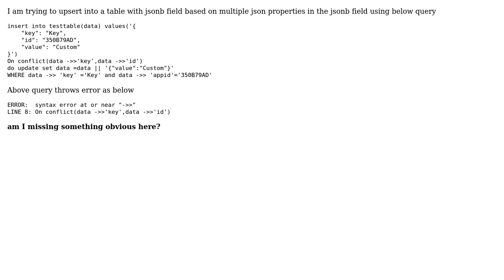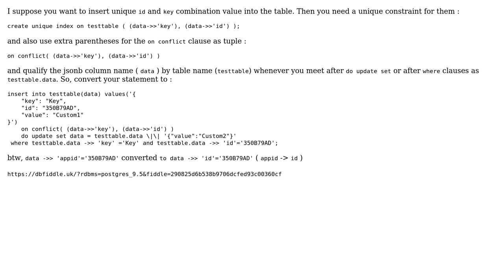Upserting a postgres jsonb based on multiple properties in jsonb field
With thanks & praise to God, and with thanks to the many people who have made this project possible! | Content (except music & images) licensed under CC BY-SA | Music | Images & others | With thanks to user DoIt user Barbaros Ozhan and the Stack Exchange Network Trademarks are property of their respective owners. You are responsible for your own actions.